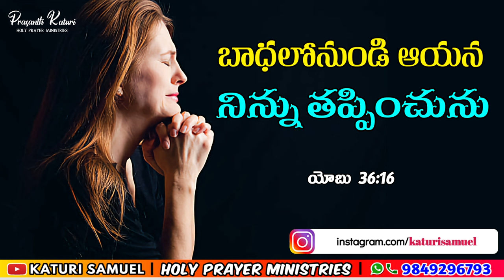Today Bible Promise 04.11.2023